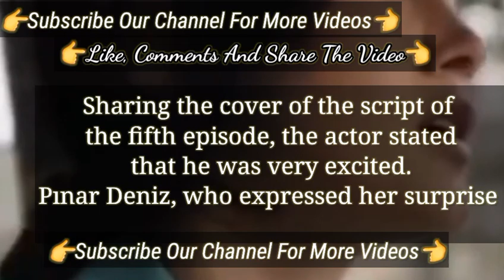Yargı Turkish Tv Series 5th Episode Script Scenario | Pınar Deniz Turkish Tv Series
Pınar Deniz Turkish Tv Series Actors Yargı Got Enough Of Awards | Turkish Tv Series Actors Yargı
Pınar Deniz and Kaan Urgancıoğlu are Doing More Than Yargi Series